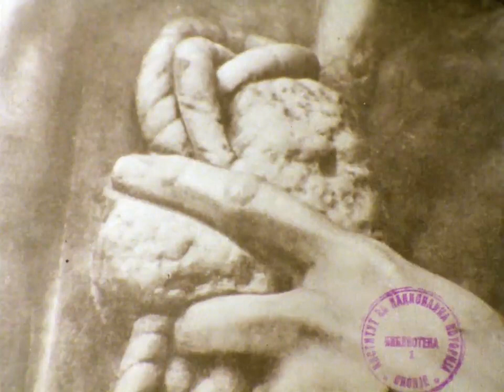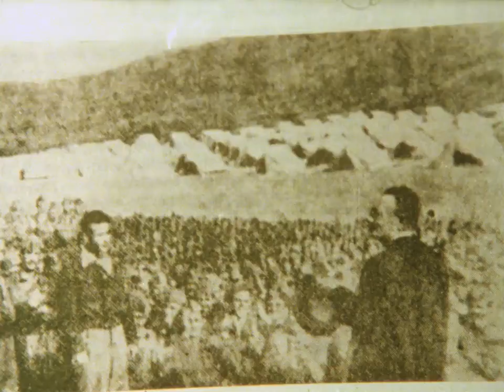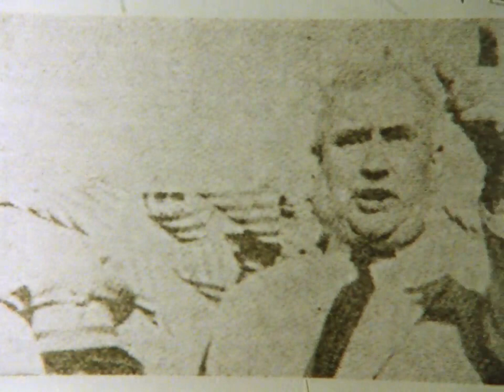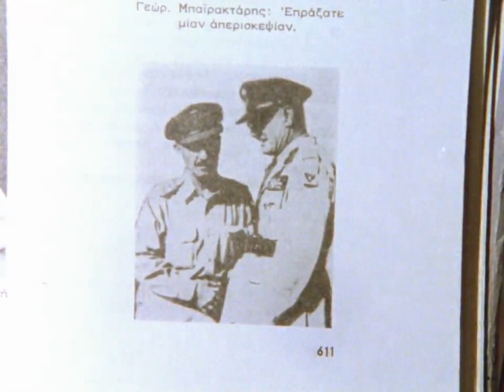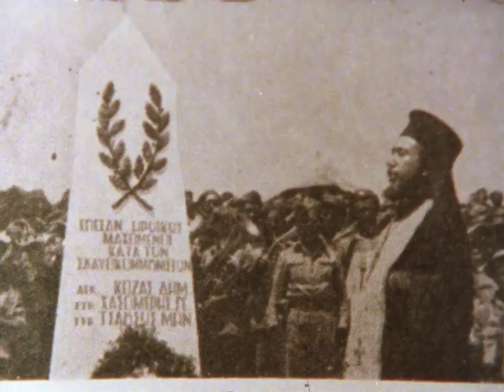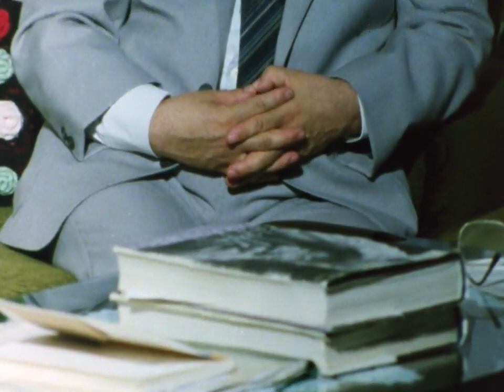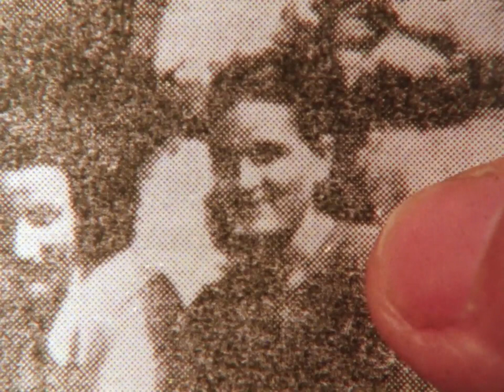Pekolot Narecen Makronisos 1986